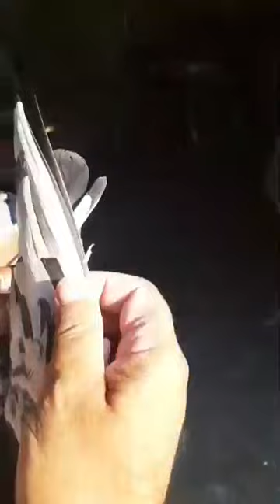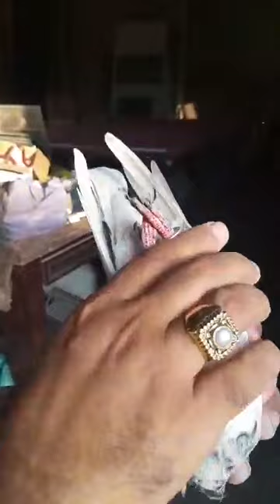استاد ریاض گولڈن کے بریڈرکبوتروں کا شوق اور گپ شپ